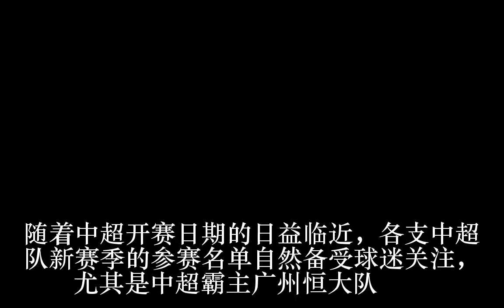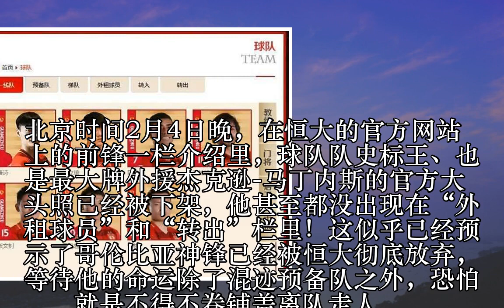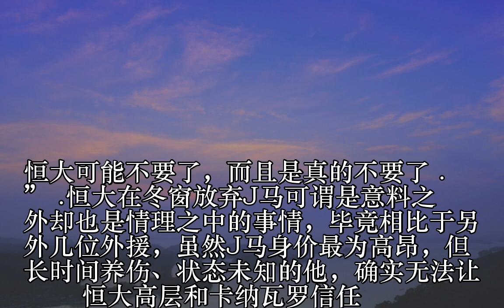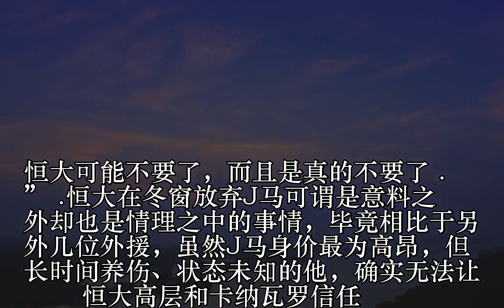恒大疑彻底放弃队史标王! 官方撤下其大头照 3个多亿恐全部打水漂